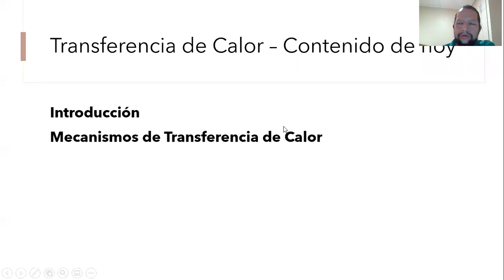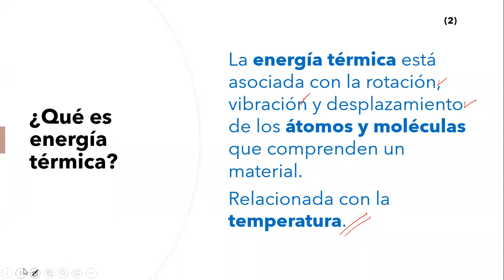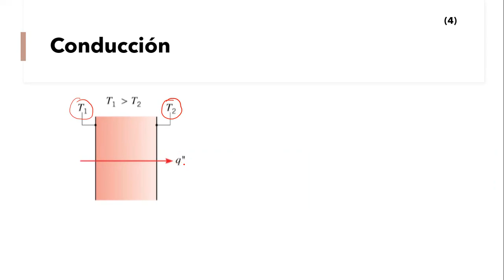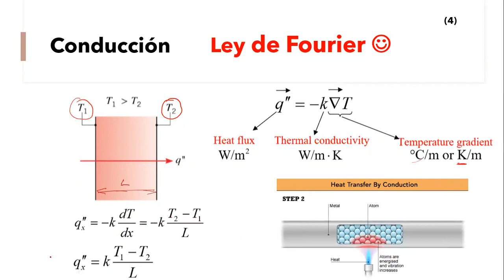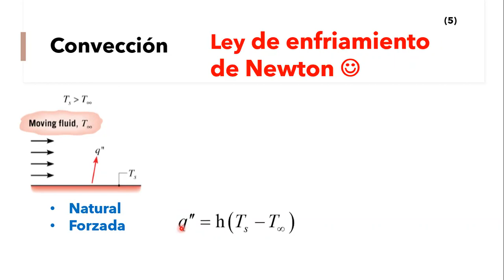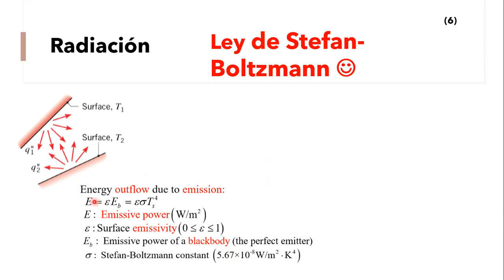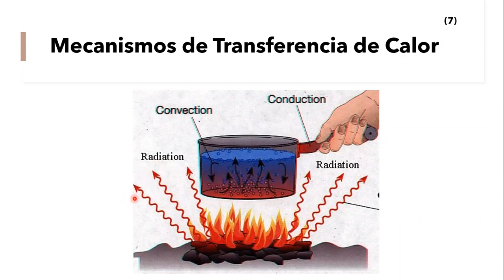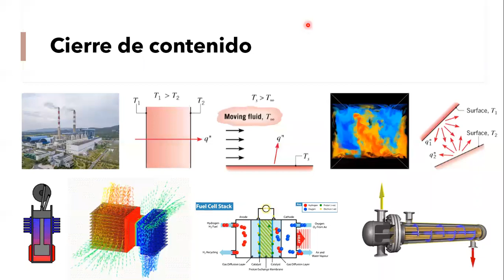Introducción Mecanismos de Transferencia de Calor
Clase teórica donde se repasan los principales mecanismos de Transferencia de Calor.